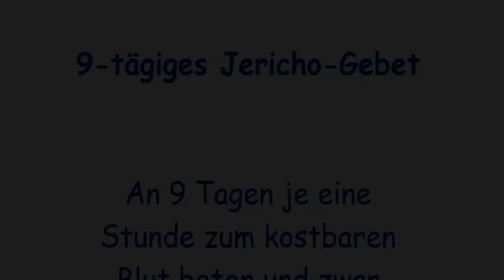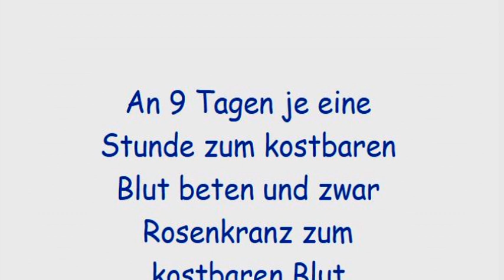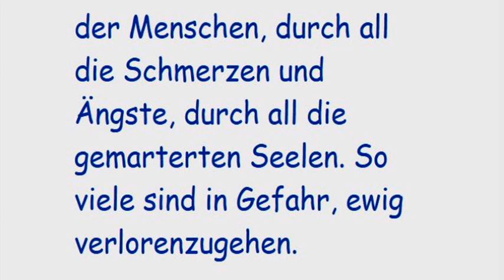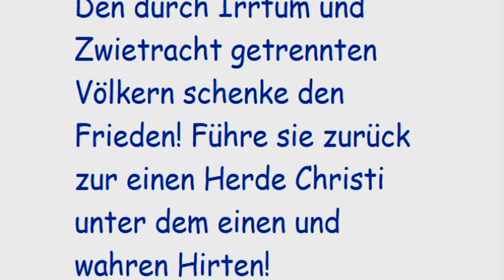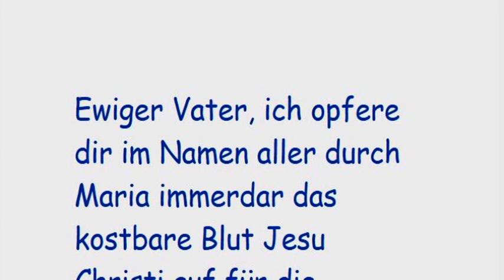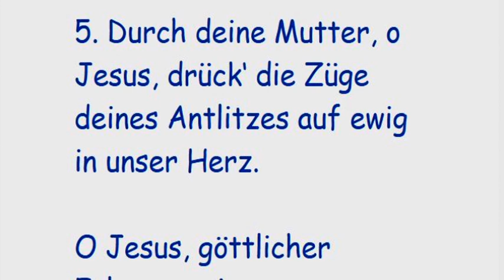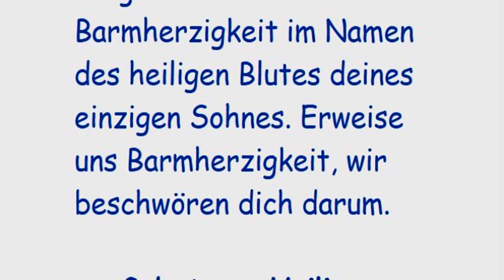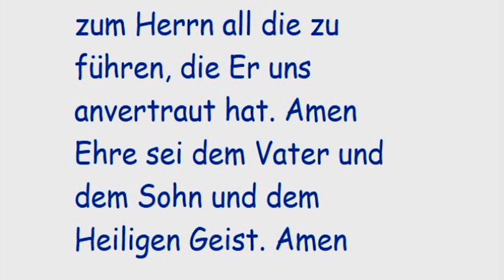6. Tag 9-tägiges Jericho-Gebet